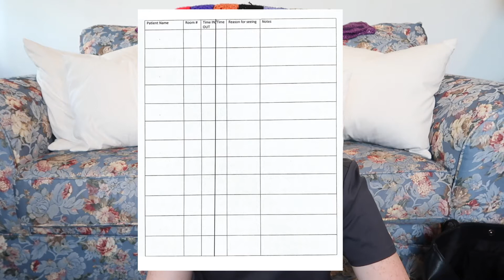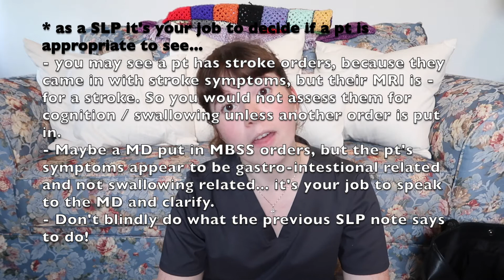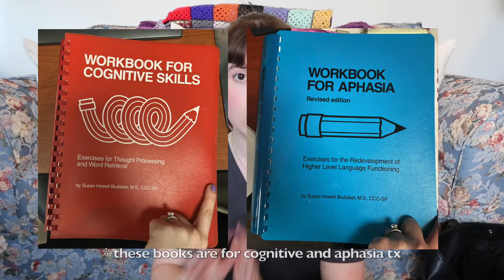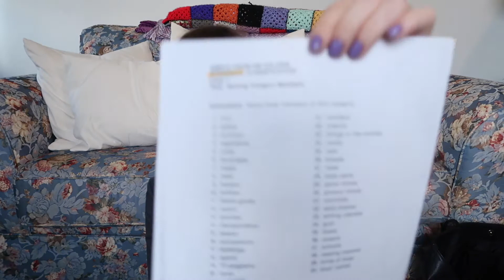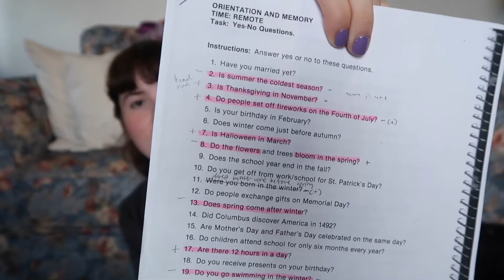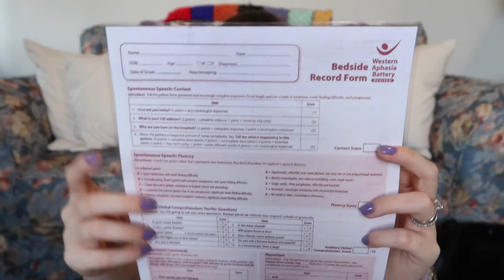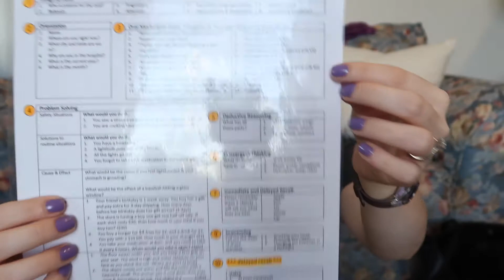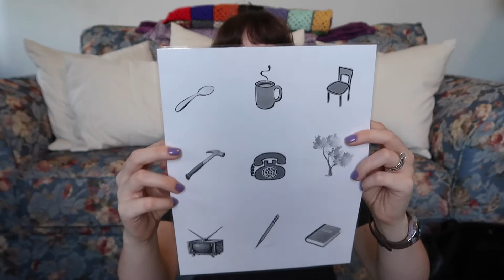Inpatient Hospital as an SLP grad | A day in the life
Happy Wednesday!
Todays video is a day in the life/ overview of my practicum experience at a hospital doing inpatient therapy this summer. It was a huge learning experience and I hope this video can help any other future SLPs who are going into an inpatient hospital placement!

My camera: PowerShot G7 X Mark II
Editing software: iMovie and SketchBook
My tripod: RetiCAM MT-01